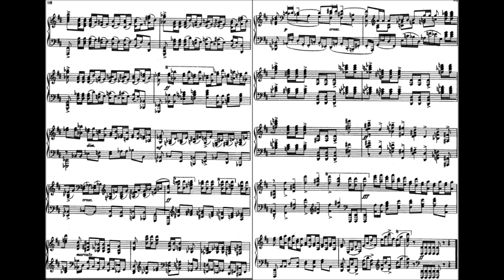Rachmaninoff Etude-Tableaux Op.39-9 at Osaka Prefecture University Piano Club 47th Annual Concert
This is my playing the piano, Rachmaninoff Etude-Tableaux Op.39-9 at Osaka Prefecture University Piano Club Annual Concert.

大学の定期演奏会でラフマニノフの音の絵Op.39-9を弾きました。
ミスタッチはご愛嬌ということで...